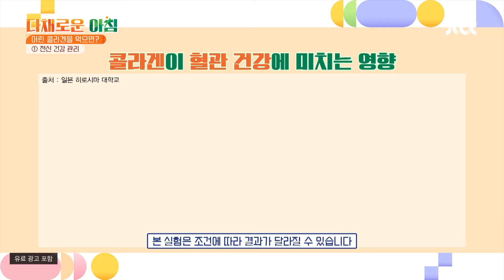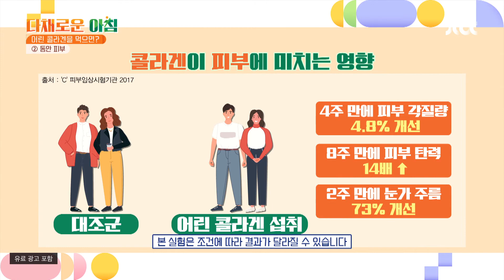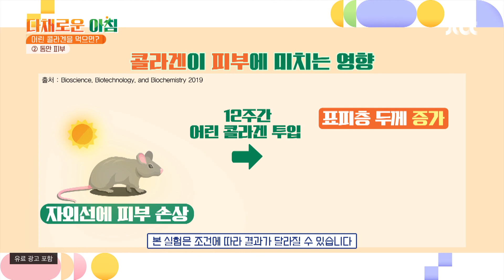피부 개선과 전신 건강까지?! 콜라겐의 효능▷▶ 다채로운 아침(themorning) 54회 | JTBC 210831 방송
피부 개선과 전신 건강까지?! 콜라겐의 효능▷▶